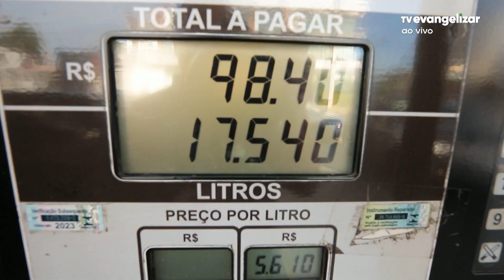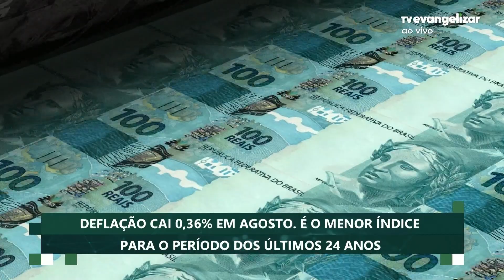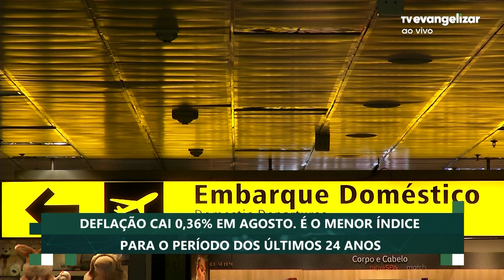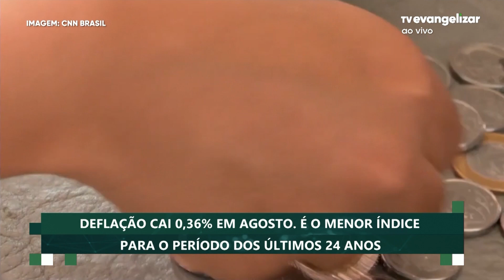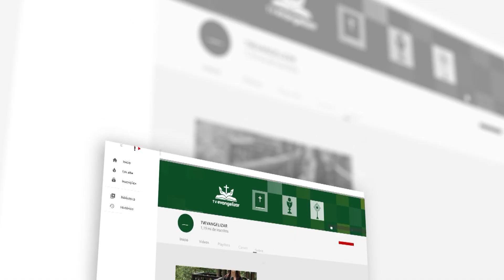Pauta Aberta com Odilon Araújo | 09/09/22